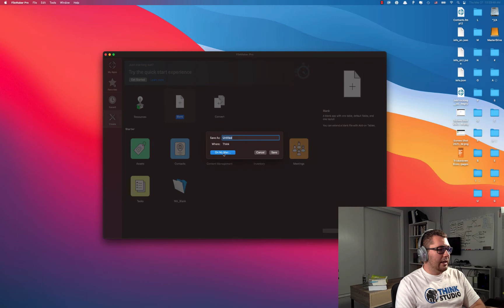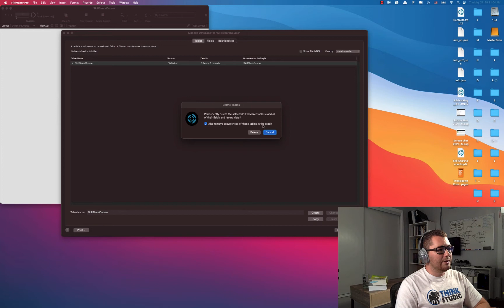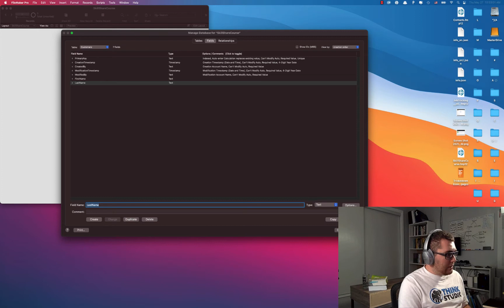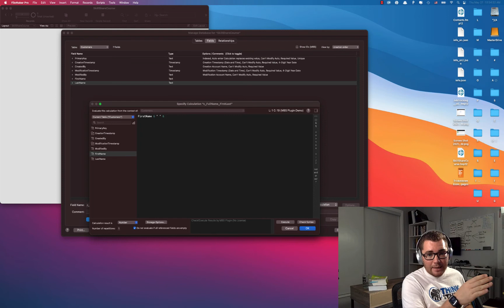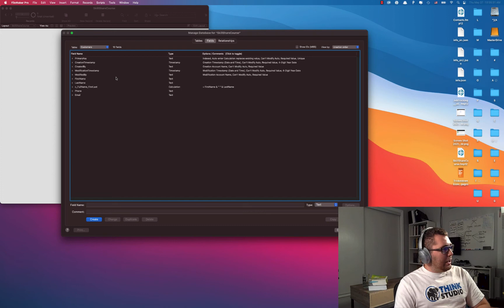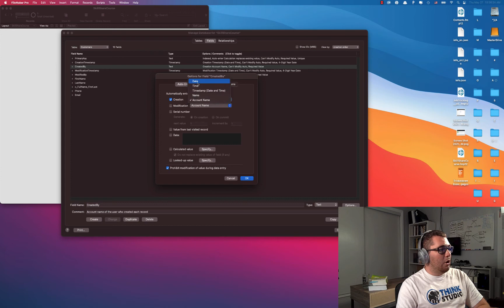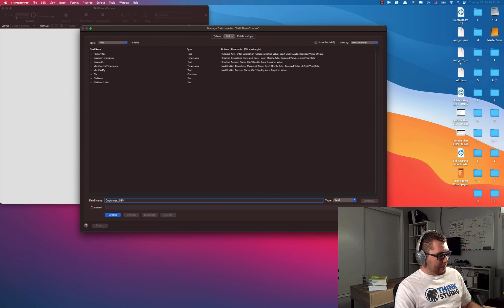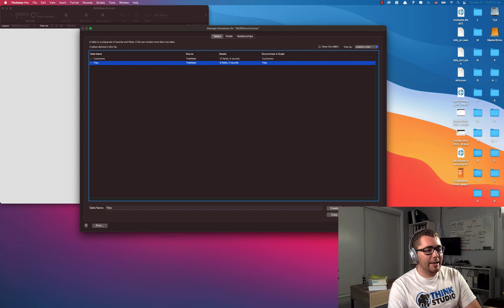How to build Tables, Fields, Relationships In Filemaker - Part 2 - Original Skill Share Course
Hey Filemaker Developers, So Skillshare has some tight rules to follow to publish courses on their website and I completely understand where they are coming from. So that means that I need to recreate a new course under these better guidelines but until then I'm going to publish this content here on the channel for others that might want to watch how to build a basic FileMaker database solution.

Filemaker Developer Youtube Channel where you can come and learn how to use FileMaker Pro for complex problems you want to solve for personal or business tasks